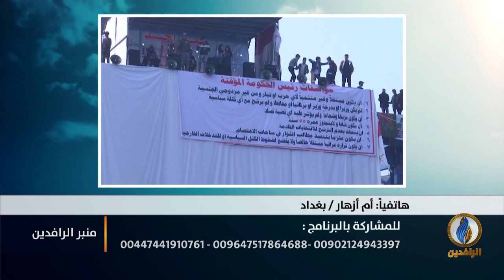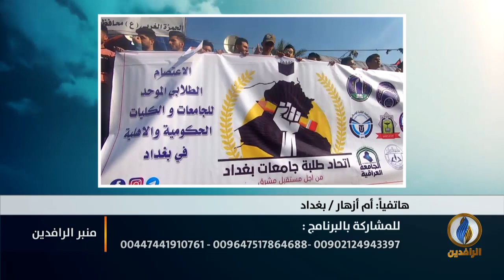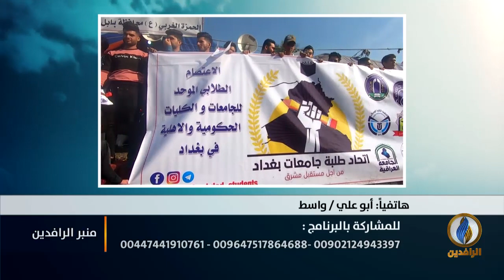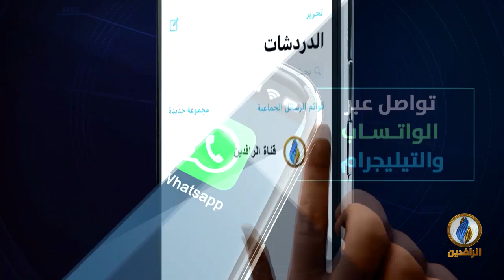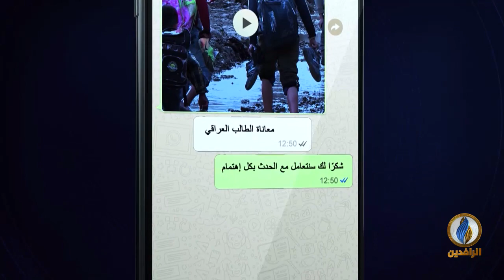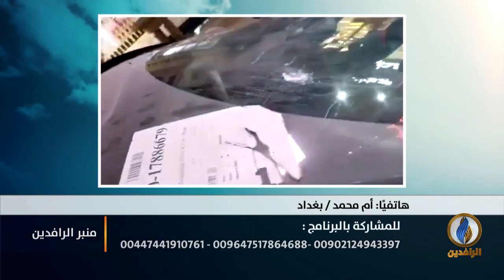منبر_الرافدين | اغتيال الناشطين وقتل المتظاهرين من المستفيد؟